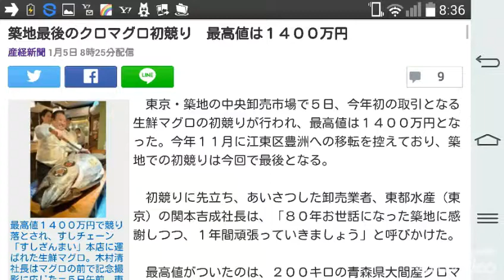築地最後のクロマグロ初競り 最高値は１４００万円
産経新聞 1月5日 8時25分配信

9

￼最高値１４００万円で競り落とされ、すしチェーン「すしざんまい」本店に運ばれた生鮮マグロ。木村清社長はマグロの前で記念撮影に応じた＝５日午前、東京都中央区（三尾郁恵撮影）（写真：産経新聞）拡大写真

　東京・築地の中央卸売市場で５日、今年初の取引となる生鮮マグロの初競りが行われ、最高値は１４００万円となった。今年１１月に江東区豊洲への移転を控えており、築地での初競りは今回で最後となる。

　初競りに先立ち、あいさつした卸売業者、東都水産（東京）の関本吉成社長は、「８０年お世話になった築地に感謝しつつ、１年間頑張っていきましょう」と呼びかけた。

　最高値がついたのは、２００キロの青森県大間産クロマグロで、昨年の約３倍となる１４００万円（１キロ当たり７万円）。すしチェーン「すしざんまい」を運営する喜代村（東京）が５年連続で落札した。同社の木村清社長は、「感無量。いいマグロをお客さんに食べてもらいたい」と語り、新市場について、「豊洲もいい市場になってほしい」と期待を寄せた。

　初競りのマグロは平成２５年、喜代村が１億５５４０万円のクロマグロを落札し記録のある１１年以降の最高値に。その後、ライバル社が高値競争から撤退するなどして、２６年が７３６万円、２７年が４５１万円と価格は落ち着いていた。